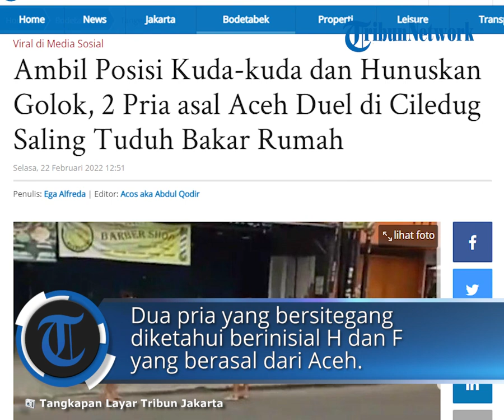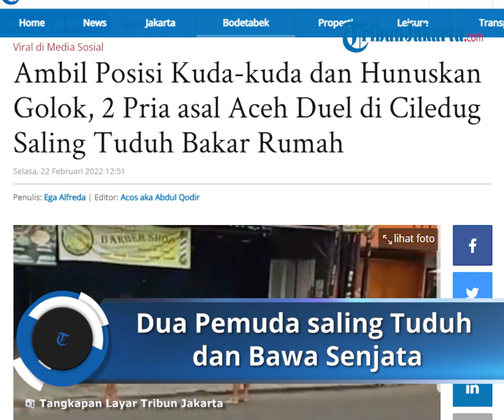Viral 2 Pria Asal Aceh Cekcok Sambil Pegang Senjata Tajam di Pinggir Jalan, Saling Tuduh Bakar Rumah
TRIBUN-VIDEO.COM - Dua pria asal Aceh dengan memegang senjata tajam saling mengejek dan menantang di pinggir jalan kawasan Kota Tangerang.

Sontak, aksi keduanya menjadi pusat perhatian pada Minggu (20/2/2022).

Kejadian tersebut diketahui terjadi di Jalan Raden Saleh, Kecamatan Ciledug, Kota Tangerang.

"Dua orang terlibat perkelahian di pinggir jalan," ujar Kasie Humas Polres Metro Tangerang Kota, Kompol Abdul Rachim, Selasa (22/2/2022).

"Kejadian hanya berlangsung sebentar sampai kemudian dilerai oleh anggota koramil yang melintas di TKP," sambungnya kepada TribunJakarta.com.

Dua pria yang bersitegang diketahui berinisial H dan F.

Menurut Rachim, keduanya sama-sama berasal dari Aceh.

Usut punya usut, mereka saling memantang pakai senjata tajam karena kisah lama.

Pasalnya, F menduga kalau H merupakan satu dari beberapa pelaku yang membakar rumah orang tuanya di Bireun, Aceh sekira tahun 2001.

"Menurut keterangan H, bahwa dia tidak ikut membakar rumah orangtuanya (F)," singkat Rachim.

Namun, empat pelaku pembakar rumah telah ditahanan dan sekarang sudah bebas.

Ternyata cekcok antar keduanya sudah terjadi pada malam sebelumnya, Sabtu (19/2/2022).

Puncaknya pada Minggu (20/2/2022) pagi sekira 08.00 WIB yang berujung saling menantang menggunakan senjata tajam.

"Hanya berlangsung sebentar. Sampai saat ini belum ada laporan ke Polsek (Polsek Ciledug)," pungkas Rachim.

Artikel ini telah tayang di TribunJakarta.com dengan judul Ambil Posisi Kuda-kuda dan Hunuskan Golok, 2 Pria asal Aceh Duel di Ciledug Saling Tuduh Bakar Rumah,
Penulis: Ega Alfreda | Editor: Acos aka Abdul Qodir